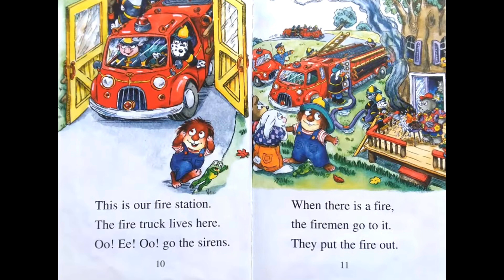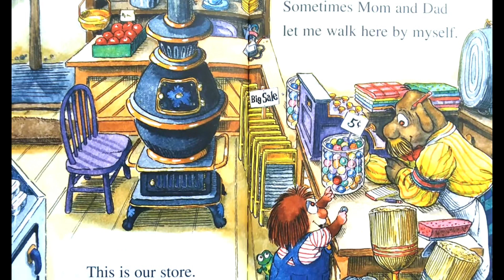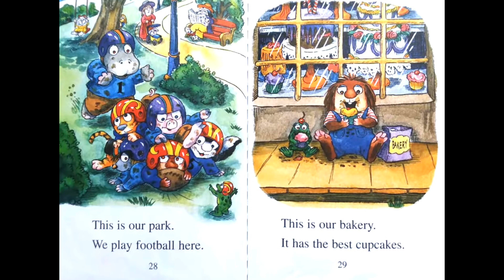Read Aloud Books For Kids - Little Critter ~ This Is My Town